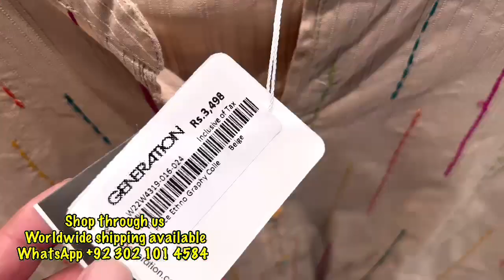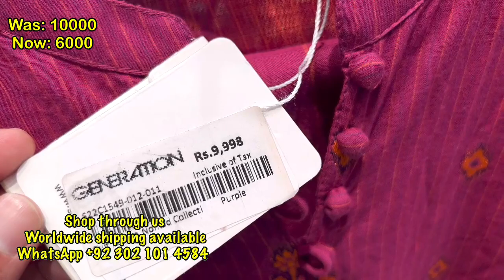Flat 50 % Sale || Generation great Friday sale || Biggest sale